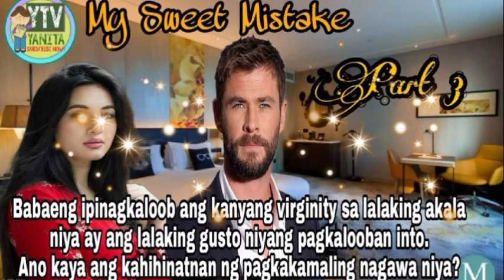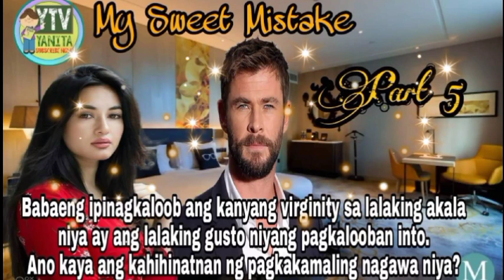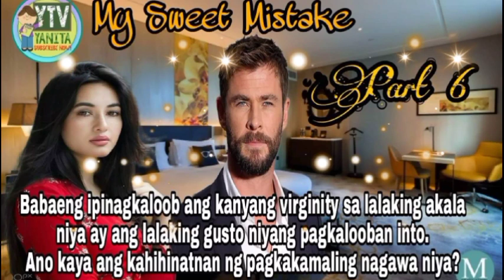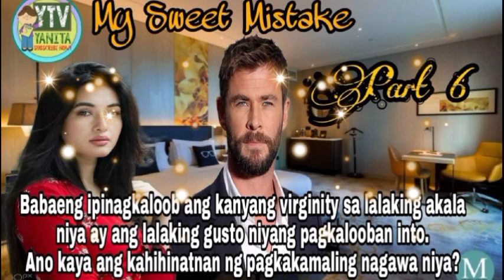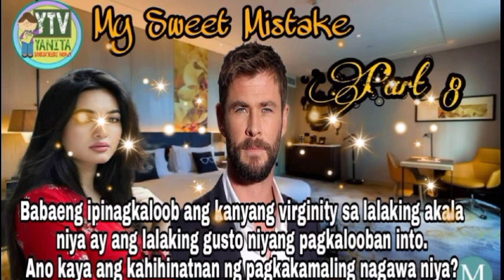Full Episode.My Sweet Mistake|YANITATV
RELATED CHANNEL
Maharlika tv.
Kaalaman
Clarktv
Pinoy Mystery
Pinoy Mystery Channel
Tinagalog
Jevara PH
Tỉnig Ph
Bulalord
Gazebo
Sankayjanjantv
Munting Kaalaman
Kra Stories

TRENDING Topics
Bitag Official

Jamill
Agassi Ching
Jomar Lovena
Ivana Alawi
Raffy Tulfo
Zeinab Harake
Congtv
Brusko Bro's

Choox tv
Akosidogie
ML DiscipleGaming